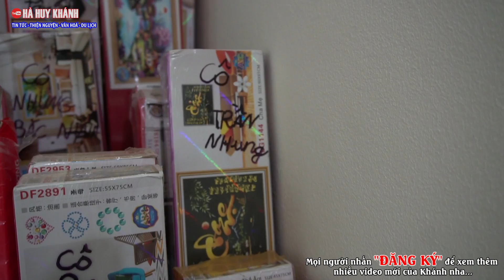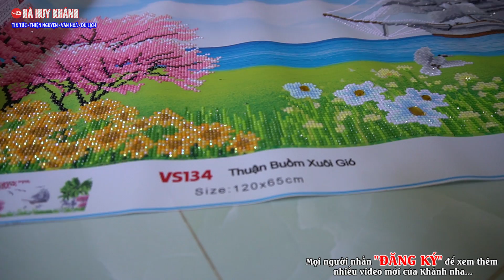Ước mơ giản dị của cô gái tàn tật đáng thương có nghị lực sống phi thường thêu tranh bằng chân